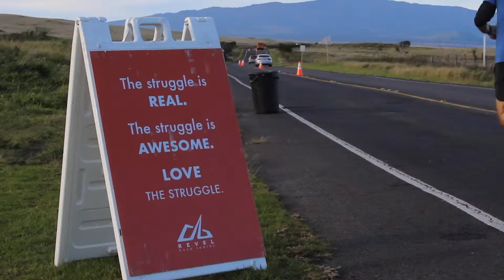2019 REVEL Kulia Half Marathon: Jonathon Strom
Jonathon Strom in the 2019 REVEL Kulia Half Marathon.